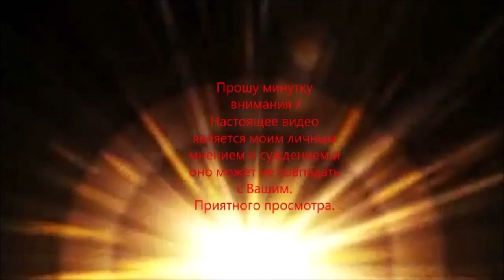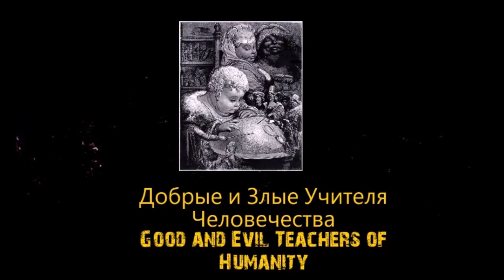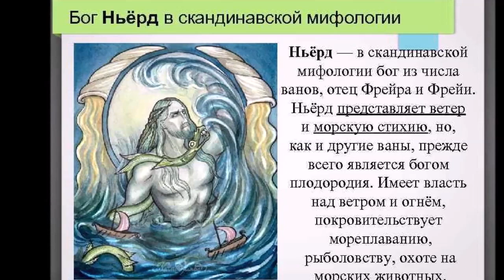Принцесса Тройлль Магические горы в параллельных мирах №3 Magic mountains in parallel worlds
Французская сказка    conte de fées français   french fairy tale                                                                                                                                                                                                                                           Если Вы думаете,что всё,что мы сочиняем и высказываем о чём-либо фантастическом и сказочном -это плод нашего воображения и явная ложь и чушь"несусветная",то Вы ,простите,друзья,конечно,ошибаетесь.Всё подобное имеет основания в той жизненной иллюзии,в которую мы себя ввергаем,а также во всех МИРАХ,в коих мы обретаем ,и где исповедуется и формируется наша безсмертная ДУША.Тут и в этом цикле об этом МЫ попытаемся ВАМ рассказать...                                                                                                                                          If you think that everything that we compose and express about something fantastic and fabulous is the fruit of our imagination and an obvious lie and "utter" nonsense, then you, excuse me, friends, of course, are mistaken. All this has reason in that life illusion into which we plunge ourselves, as well as in all the WORLDS in which we acquire and where our immortal SOUL is confessed and formed. Here and in this cycle WE are trying to tell YOU about this...                                                                                                                                                                                                               Če mislite, da je vse, kar sestavljamo in izražamo o nečem fantastičnem in pravljičnem, plod naše domišljije in očitna laž ter "čista" neumnost, potem se, oprostite, prijatelji, seveda motite. Vse to ima razlog v tista življenjska iluzija, v katero se potapljamo sami, pa tudi v vseh SVETOVIH, ki jih pridobivamo in kjer se izpoveduje in oblikuje naša nesmrtna DUŠA.Tukaj in v tem ciklu VAM bomo poskušali povedati o tem...